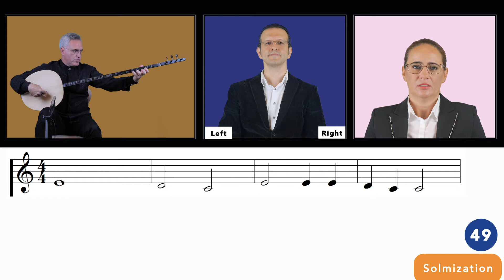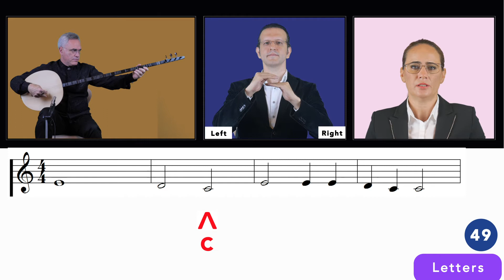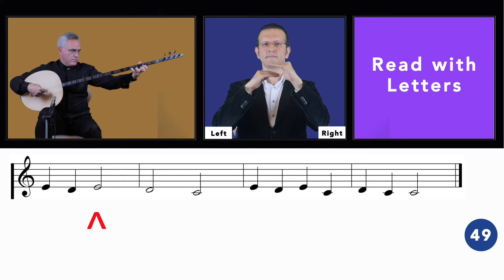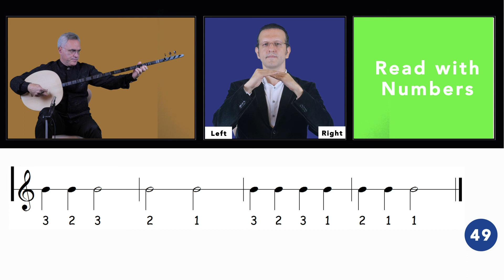Exercise 49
00:00 Solmization Example
00:39 Read with Solmization
01:11 Example of Reading with Letters
01:47 Read with Letters
02:18 Example of Reading with Numbers
02:55 Read with Numbers

After completing this exercise as shown in solmization, letter and numeral reading styles; the starting note of the exercise (1st degree) will be moved on -transpose- re, mi, fa, sol, la and si, with the support of numeric reading line's degree references. Same approach can be practiced with letters D, E, F, G, A, B

Example 1
Trichord structure on different degrees with the support of numerical line's degree references in solmization,

02:55 - You can use this time code for reaching the related part of the video

mi - fa# - sol#,
fa - sol - la,
sol - la - si,
la - si - do#,
si - do# - re#,

Example 2
Trichord structure on different degrees with the support of of numerical line's degree references in letter reading style,

02:55 - You can use this time code for reaching the related part of the video

Tanbur: Özata AYAN
Hand Symbols: Safa YEPREM
Vocal and vocal edit: A.Basak HARMANCI